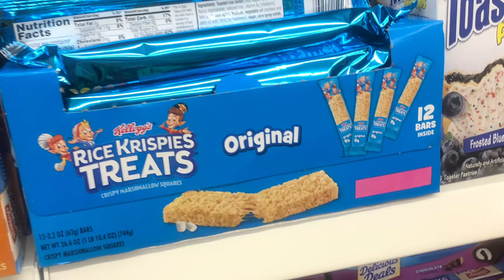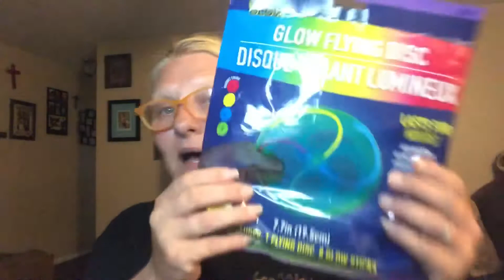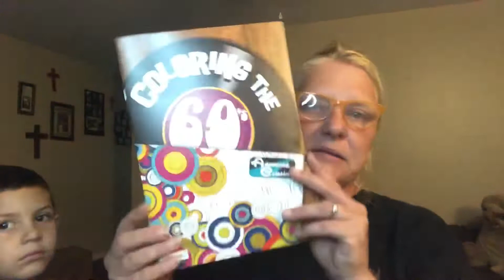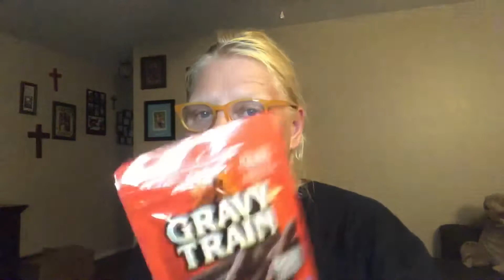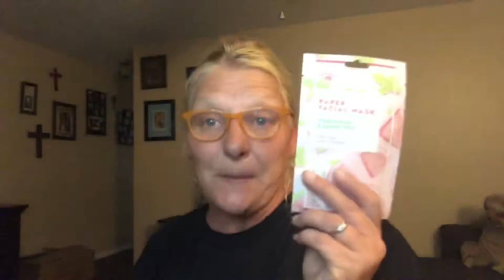DolLar TrEe HaUl!!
Hey y’all did a dollar tree haul!